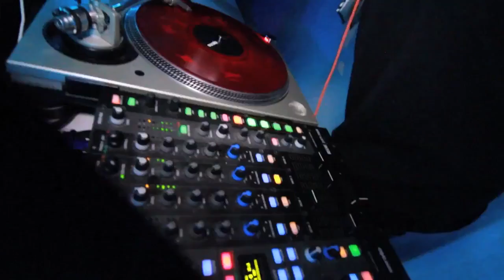KoDawg Performs at Coast 2 Coast LIVE | Miami Edition 3/10/17 - 5th Place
DJ Seizure - Huge Music/Warner Bros Official DJ
Coast 2 Coast Mixtape DJ''''''''s
Cool Running DJ''''''''s
Liquid Shield
Swede of 808 Mafia - Gold-Record Producer.
Future, Gucci Mane, Gudda Gudda, Madeintyo, Gunplay, Jim Jones, OG Maco, Turk (from Hot Boys), Zoey Dollaz, OG Boobie Black, Que, Flo Rida, Pitbull, Rico Richie & More

Miami Live
912 71 St.